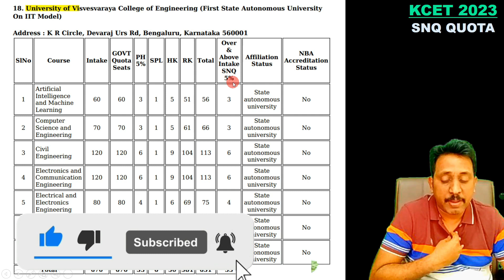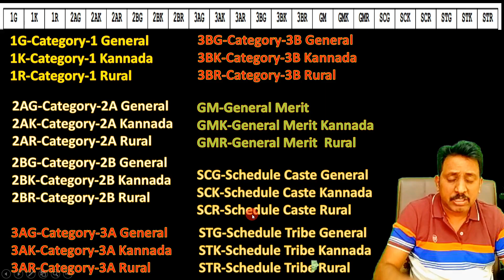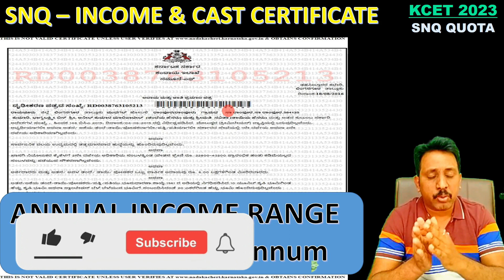KCET Complete Engineering in 90,000 |ಇಂಜಿನಿಯರಿಂಗ್ ಕಂಪ್ಲೀಟ್ ಮಾಡಿ 90 ಸಾವಿರದಲ್ಲಿ!SNQ ಕೋಟ ತಿಳಿದುಕೊಳ್ಳಿ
Join Namm VTU Telegram Group

What is SNQ QUOTA in KCET |SNQ ಎಂದರೇನು |SNQ ಬಗ್ಗೆ ಸಂಪೂರ್ಣ ಮಾಹಿತಿ!!! |How to APPLY SNQ |KCET 2023

ssp news
ssp news
ssp scholarship errors
SSP UPDATE
ssp management student update
ssp management
ssp updates
ssp todayupdate

ssp scholarship 2021-22
north university

college scholarships
scholarship tips